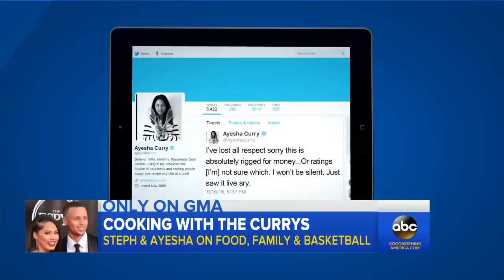Stephen Curry & Ayesha: Food, Family and Faith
The NBA star opens up about the championship loss that still hurts, and his wife discusses her new cookbook.